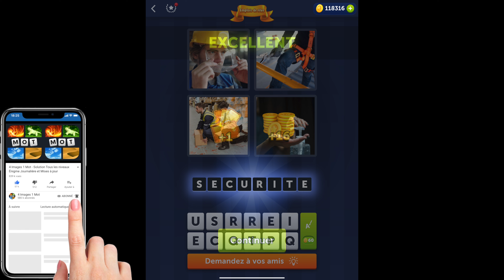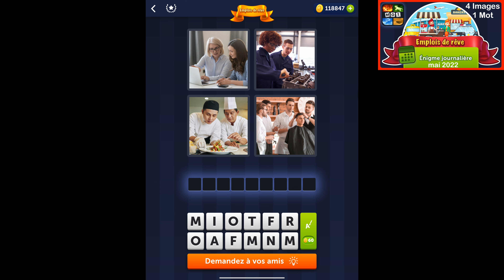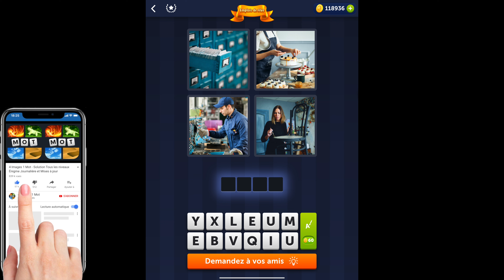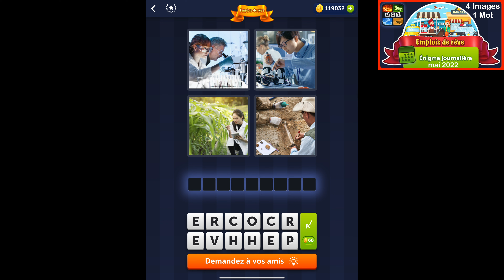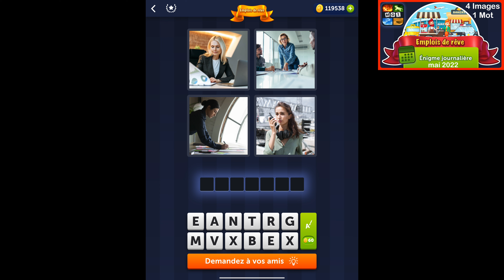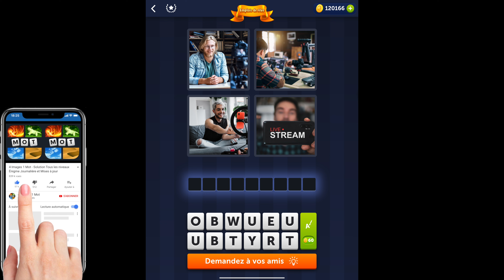4 Images 1 Mot - Emplois de rêve - Solution Énigme Journalière - mai 2022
4 Images 1 Mot Solution Enigme Journaliere + Enigme bonus Emplois de reve mai 2022